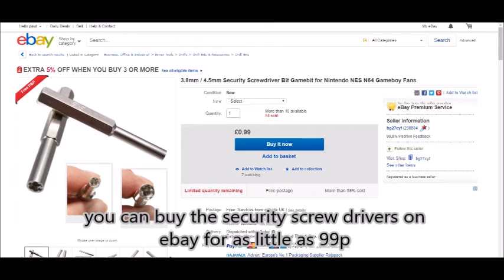Nintendo Game Cartridge Hard Drive Case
hi guys, this is a quick and easy DIY build that will turn your boring hard drive case into a cool retro Nintendo case